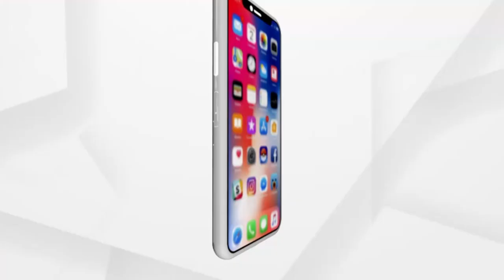Sata Katha || ଖାଲି ଖୁଣ୍ଟଟା ହେ...!